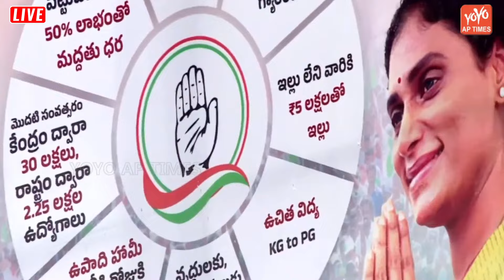చేతులెత్తి మొక్కుతున్న నన్ను గెలిపించండి🙏🙏 | YS Sharmila Emotional Speech At Peeleru | YOYO AP Times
న్యాయ యాత్ర..LIVE : YS Sharmila Election Campaign At Peeleru Constituency | Nyaya Yatra | YOYO AP Times